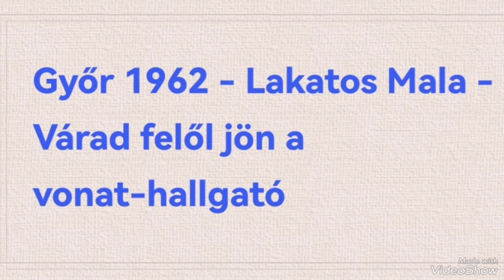Dunántúli cigány hangok - Győr 1962 - Lakatos Mala - Várad felől jön a vonat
Dunántúli cigány hangok - Győr 1962 - Lakatos Mala - Várad felől jön a vonat, talán levelemet hozza